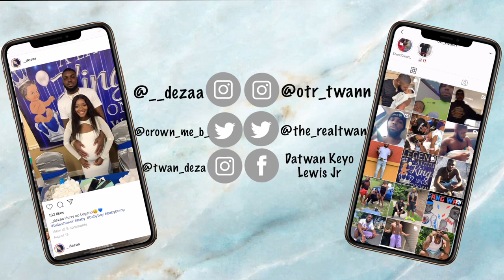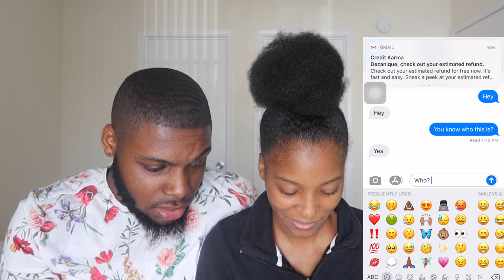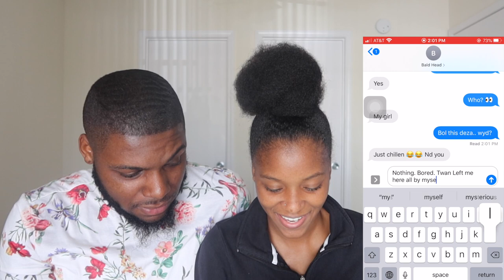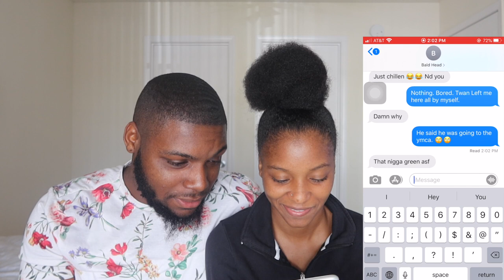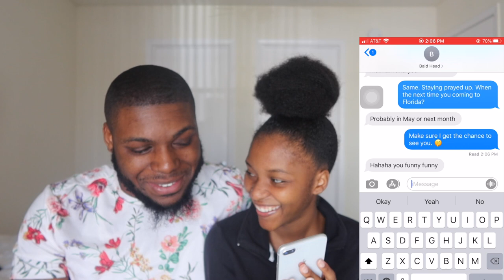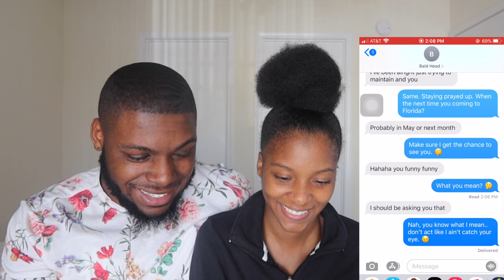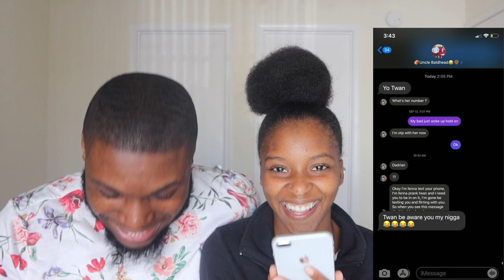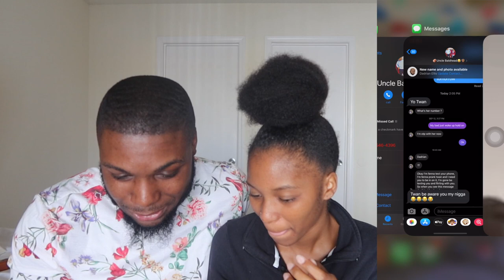TEXTING BOYFRIEND'S BESTFRIEND |LOYALTY TEST| **GOES WRONG**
In this video I pranked Twan into thinking his friend wasn't loyal. You guys have to watch this. THANKS T&D FAMILY.

Datwan keyo Lewis Jr.

**DADRIAN'S INSTAGRAM**
DadrianEllis96